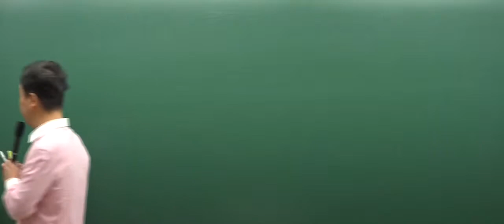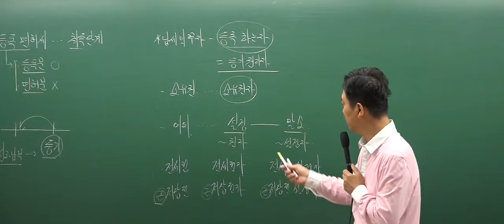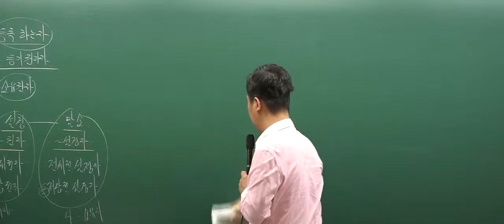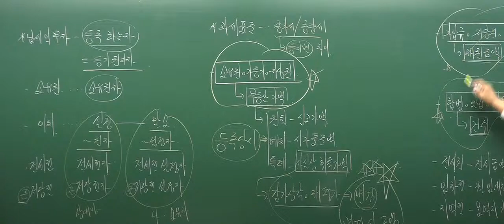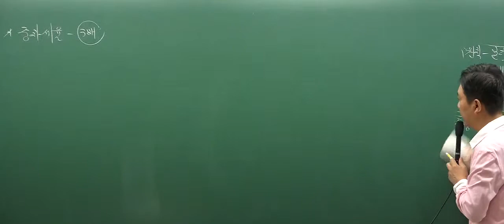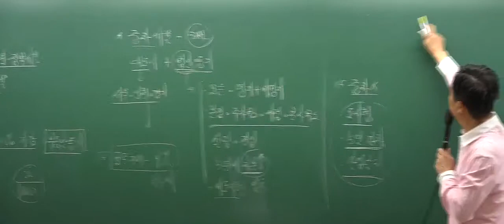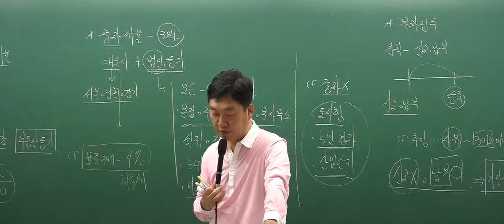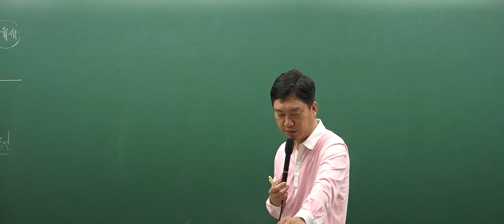[인강통]공인중개사 무료인강(핵심강의)_부동산세법(홍문성)_11강 등록면허세